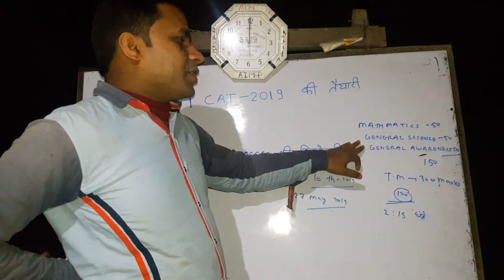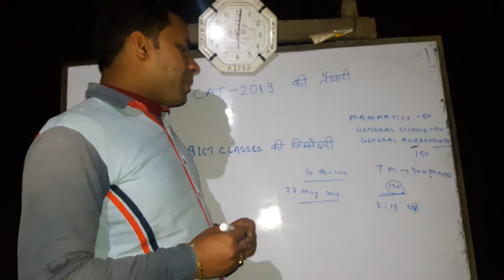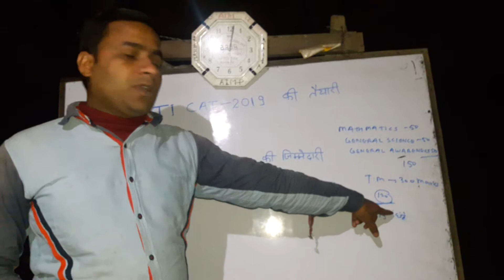THE AIM CLASSES WARD NO.-8 FORBESGANJ, ARARIA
DIST.-ARARIA (BIHAR)